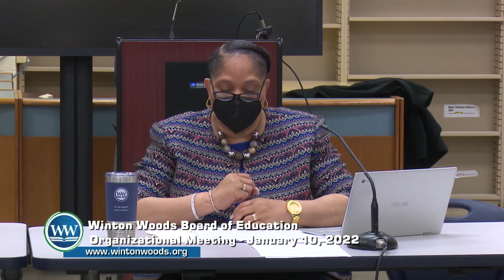Winton Woods Organizational Meeting - January 10, 2022